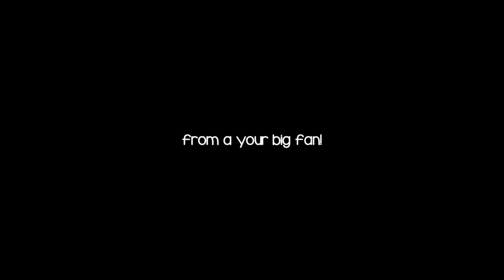One Piece AMV - CRAWLING [In Memory Of Chester Bennington] FULL HD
Hi Guys! This video, unfortunately, comes after a tragic event. As many of you would have heard it by now, two days ago one of the most influential figures of the Alternative Rock is gone. Chester Bennington.
His death, unfortunately, has occurred in the worst possible way, which has made it all more bitter. As a great Linkin Park fan and as editor, I thought the best I could do to make him a tribute was to dedicate a video to remind him and thank him for all the hours of music that have accompany me in the last decade of my life and that will continue to accompany me.

Rest in Peace Chester Bennington.

Programs:
Adobe After Effects - 80%
Sony Vegas - 20% [Cuts and final montage]